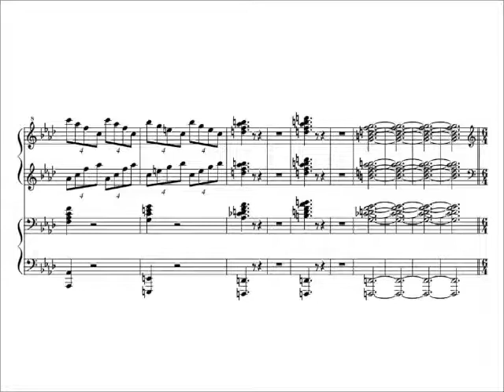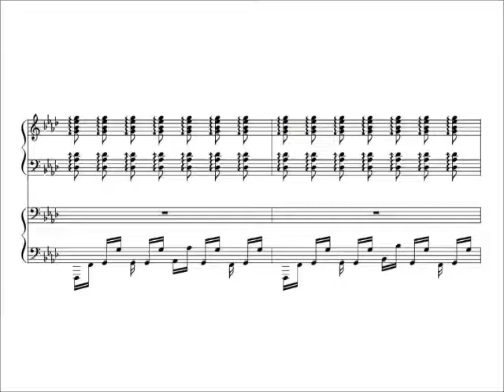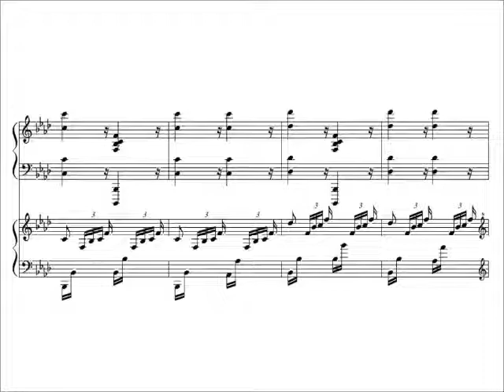Piano Duet (Mark Kline)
Software realization of a piano duet I wrote. Enjoy! (technical description below)

Structural Outline

Written for four hands, two pianos. Part I (top staves) and Part II (bottom staves) The overall form  is meant to perpetually develop and change until reaching a conclusion, rather than repeating themes.

0:00-0:22 Bright, confident, and triumphant introduction. A feeling of three across multiple time divisions dominates the section. Notated in 3/4 with one bar of 2/4 at a phrase ending to catapult into the next statement. Part I carries a feel of 9/8 and 6/8, playing high pitched melodic arpeggios. Part II reinforces the melody with thick, blocked chords struck plainly and with spirit. The cadence terminating the section elides into the next section restlessly.

0:23-0:44 Dramatic increase in energy. In this section, notated in 6/8, Part I plays a repeating, measure-length, six-note pattern between the hands in a low register, while Part II plays a repeating, measure-length, seven-note pattern in a high register. The dizzying cross rhythm of 6:7 is easily realized by two players who together imagine a time signature of 1/1, while one player subdivides into sextuplets, the other into septuplets. Tonally, a melodic climb is heard as the tension increases.

0:45-0:55 The 6:7 cross rhythm ceases, exploding ferociously into borrowed quadruplets against native triplet divisions, a 4:3 cross rhythm. The delicate, though active, texture of the previous section is interrupted by thick, aggressive chords and arpeggios- with contrary motion representing a distorted revisiting of the opening section. The two parts imitate each other in a brief, sequential canon before uniting in a cadence to close the section. This is the first cadence of the piece to not elide into the next section- somewhat relieving the bombardment of the section, and greatly slowing down the pace of activity moving into the next section.

0:56-1:12 In a straightforward 6/4, a feeling of jubilant simplicity takes over with a relieved mood. The section ends in sudden, totally unexpected silence.

1:13-1:50 After a prolonged silence, Part II enters alone with a ramming, irritated theme in the lower register, with a solid sense of 7/8 time which constantly jolts the music forward. Later, Part I enters with equally temperamental, incessantly repetitious rolled chords. The chords climb in a manner reminiscent to the climbing structure of the 6:7 cross-rhythm section.

1:51-2:18 Part II introduces a new variation of the pattern of the previous section, this time with all sense of aggression or irritation replaced by a sense of thoughtful reflection. Simple, solitary, and naturalistic beauty reigns supreme despite the 7/8 meter, in fact partly because of it. The section ends by thickening in texture but opening wide with bell-like chords between the parts.

2:19-2:24 A very brief return to the thematic material of the 6/4 section, in a mournful mood (notated in 4/4 in the demo video by mistake)

2:25-2:45 Just as the piece might begin to feel exhausted or drained of potential, Part II brings extreme speed and energy into the fury of the closing section. While there is no perceptible feeling of five in the 5/8, the interrelations of note values in Part II are most clearly evident and cleanly notated in 5/8. The ending, reaching an inevitable culmination of a rising and falling fury of notes, is itself disrupted by an intruding jazz chord, which actually ends the piece.